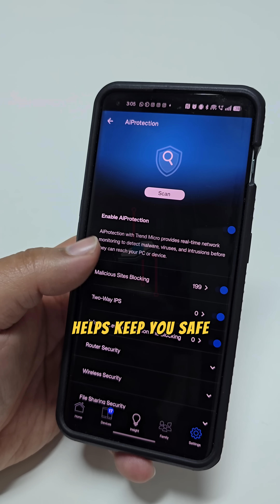What is WiFi 7? Featuring the ASUS RT-BE58U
WiFi7 is here! The next generation of WiFi is here and it’s changing the networking game in a huge way. techenttv is breaking down the what these big changes and taking a look at ASUS’s latest WiFi7Router the RT-BE58U which is packed with features that make WiFi 7 even more compelling and a breeze to setup.